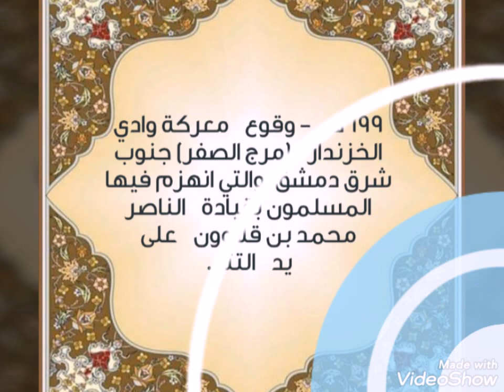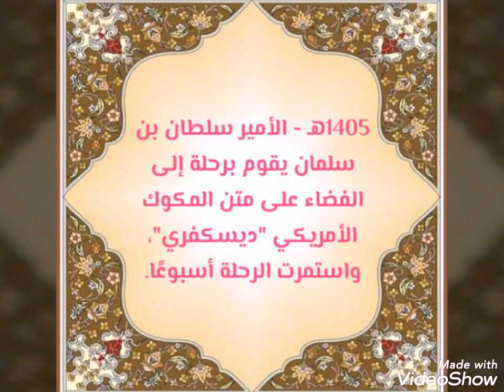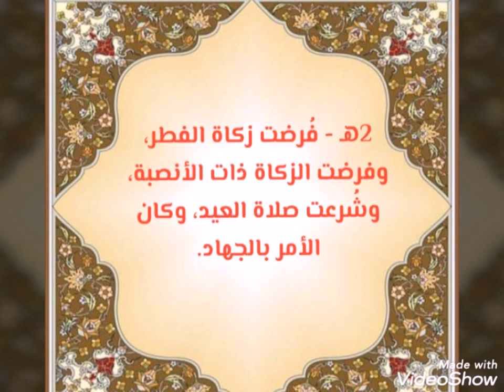حدث_في_رمضان29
التاسع والعشرين من رمضان نهاية السلسلة رمضان١٤٤٠ كل عام وانتم بخير رغم انه محتوي كتابي بس عجبتني الفكرة ونفذتها وحاولت احولها لمرئي ومسموع  ورغم انهامش هتتحسب بس حبت التصاميم شكرا" لكل حد شجعني وشافها وكل عام وانتم بخير#ساره_مراد